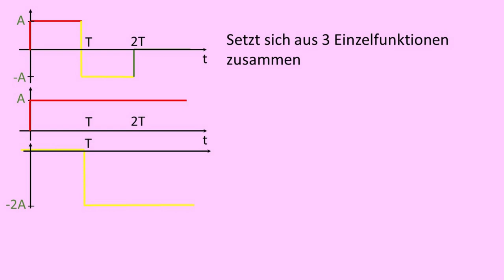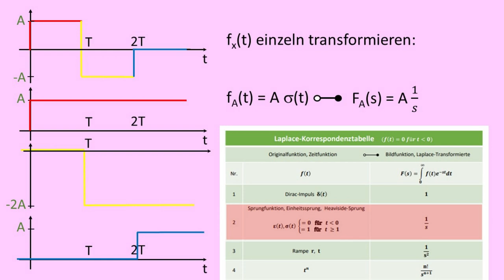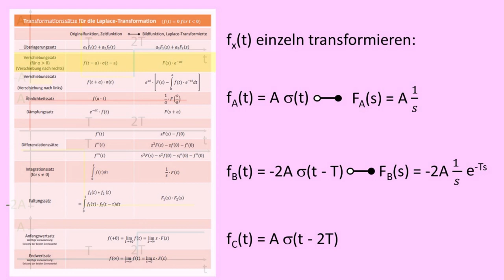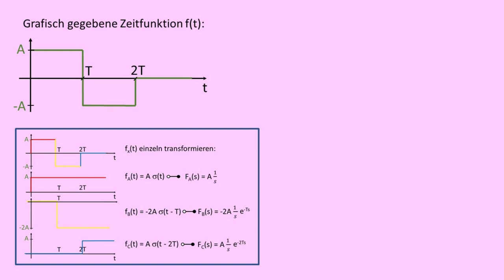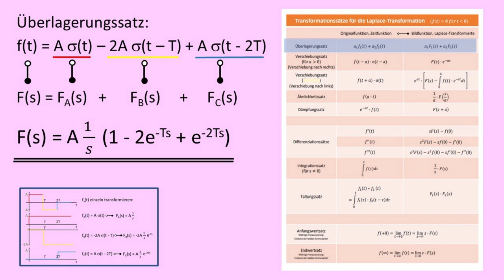Grafisch gegebene Zeitfunktion wird Laplace-transformiert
In diesem Video wird eine Zeitfunktion, die zunächst nur grafisch gegeben ist, Laplace-transformiert.
Dafür wird das Signal zuerst in drei einzelne Bestandteile zerlegt.
Vielleicht noch für Sie interessant:

Auf Udemy finden Sie zwei weiterführende Kurse von mir zu dem Thema „Laplace-Transformation“: